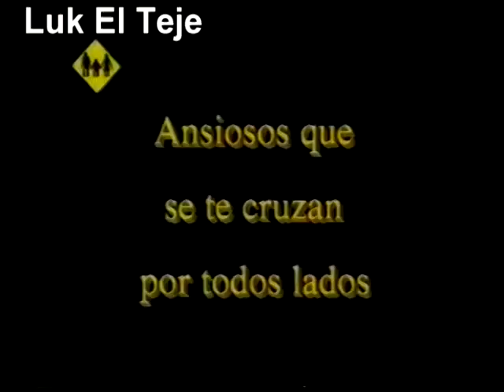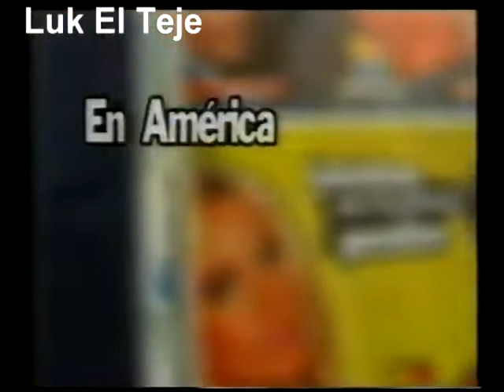Tanda Comercial América - (Junio 1997)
Resubido del viejo canal de Luk el Teje